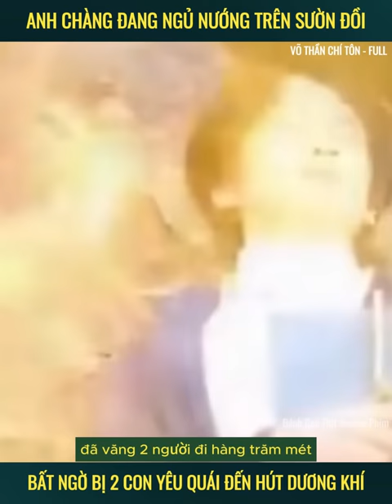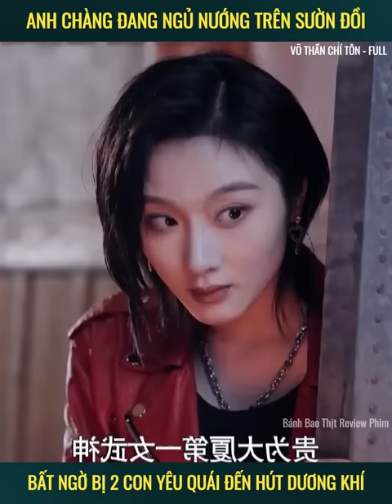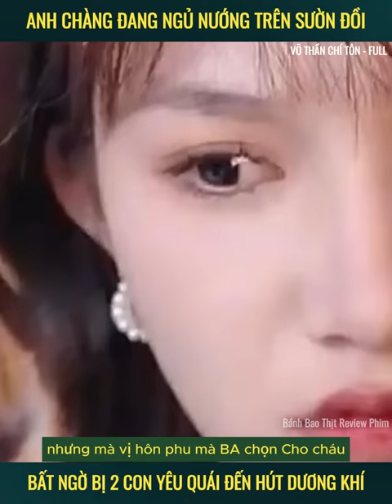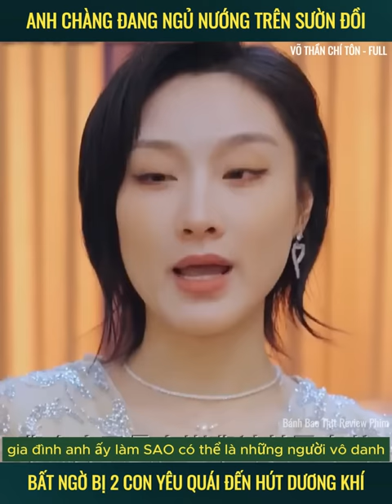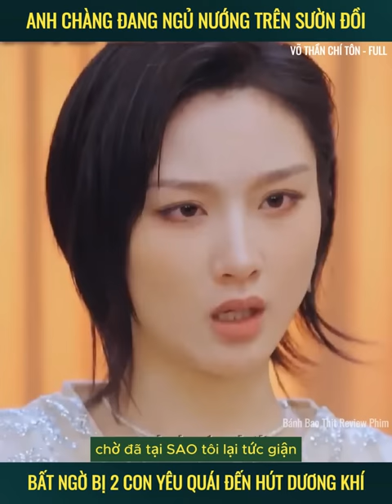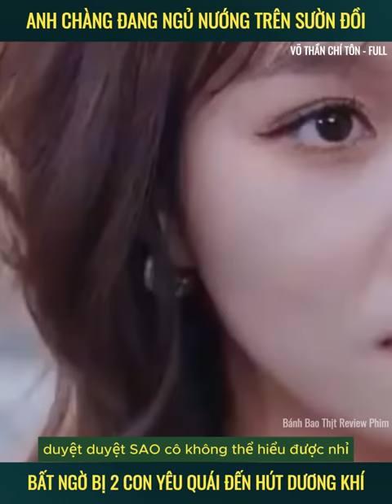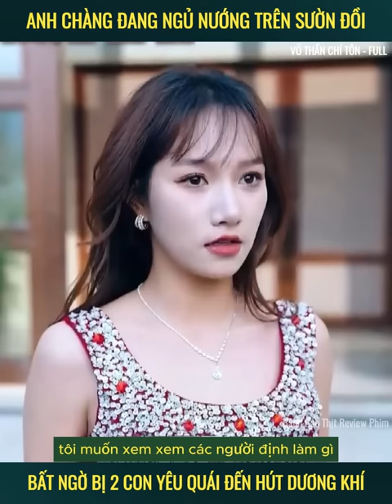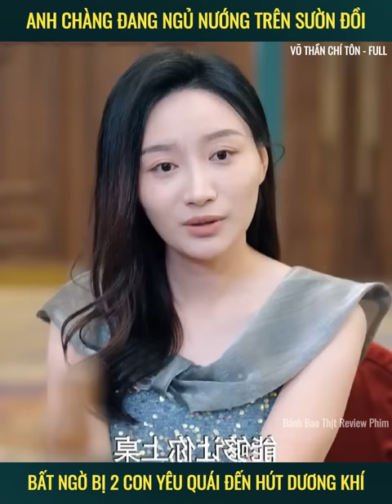Anh chàng đang ngủ nướng bên sườn đồi bỗng nhiên có hai con yêu quái đến hút dương khí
Review phim: Võ thần chí tôn
* Bánh Bao Thịt Review Phim không sở hữu tất cả các tư liệu trong video mà tuân thủ luật bản quyền và sử dụng hợp lý luật Fair-Use